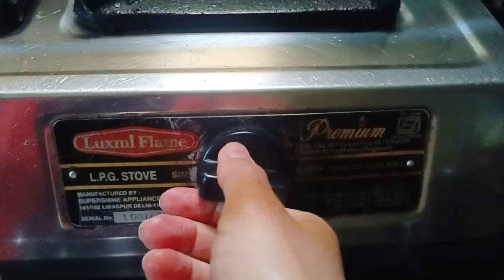21 January 2023